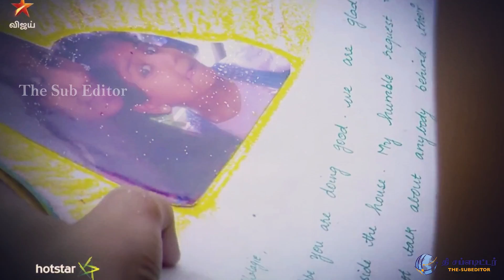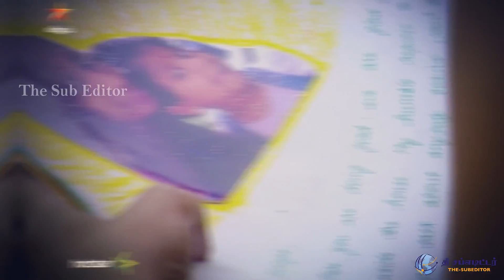பாலாஜி விட்ட கண்ணீரை பற்றி அசிங்கப்படுத்திய நித்யா - Balaji Nithya - BiggBoss 2 Tamil | Vijay Tv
Aishwarya Dumps Garbage on Thaadi Balaji's Head | Ultimate Drama in Bigg Boss
Bigg Boss is a master in creating confusion among the contestants. Looks like today's episode is going to be super exciting for people who find pleasure in seeing a scrimmage.

Aishwarya Dutta throws garbage on Thaadi Balaji for which the actor patiently sits quietly. It obviously looks like a task given by Bigg Boss as the other contestants call Aishwarya Dutta as queen.
Aishwarya Dutta angrily throws garbage on Balaji face - Bigg Boss 2 Tamil July 31st Promo Highlights
Bigg Boss 2 Tamil - Aishwarya Dutta angrily throws garbage in Balaji face - July 31st Promo Highlights
bigg boss 2, bigg boss tamil season 2, bigg boss tamil
bigg boss elimination today tamil
Aishwarya dutta smoking, aiswarya smoking,
bigg boss 2 tamil, vijayalakshmi biggboss, vijayalakshmibiggboss,